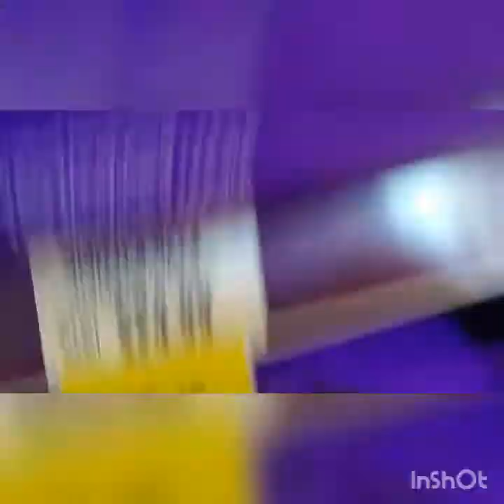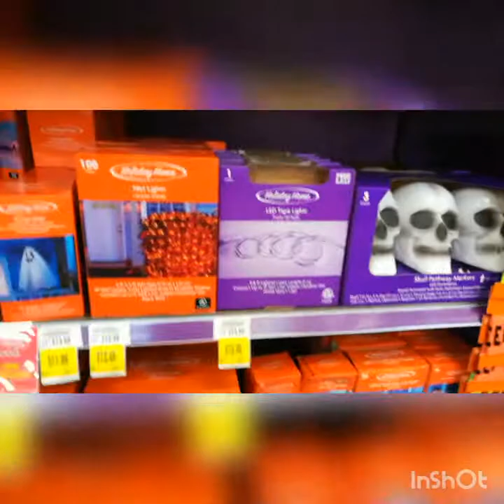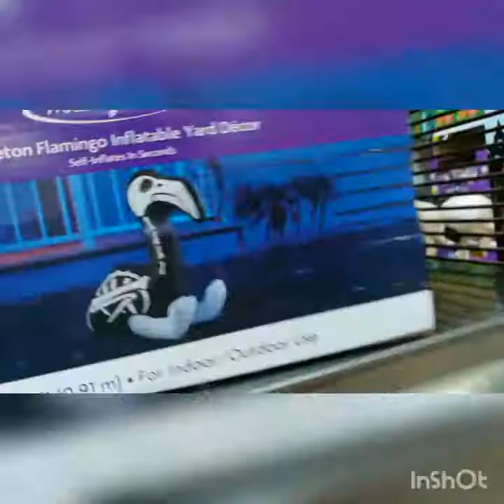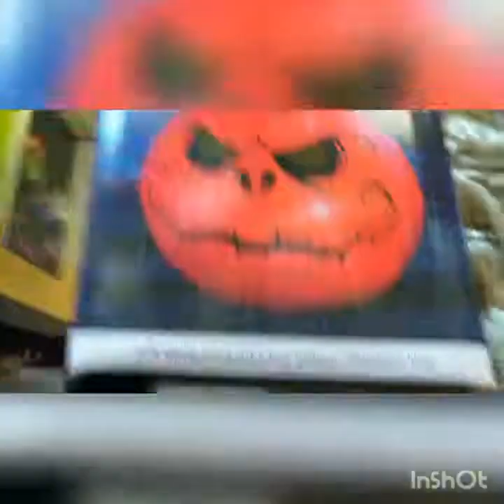Kroger Halloween 2019 Tour